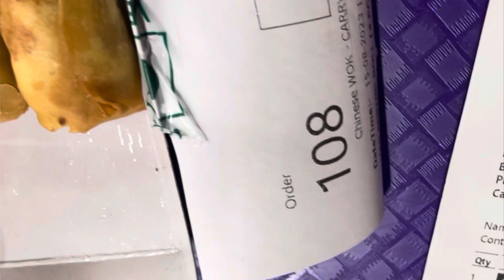Gadar2 ka jalwa hai bhai❤️❤️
Gadar2 movie
Gadar2
Movie
Gadar2 movie vlog
Independence day vlog
15th aug vlog
Fit engineer blog
Gadar2 review
Gadar2 movie review
Gadar2 movie reaction